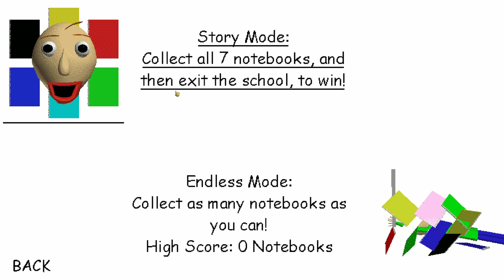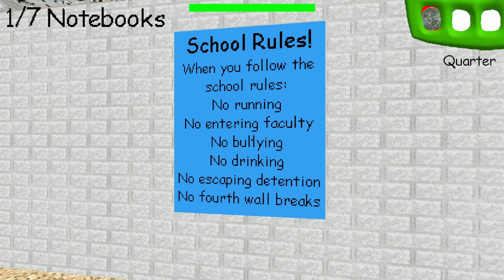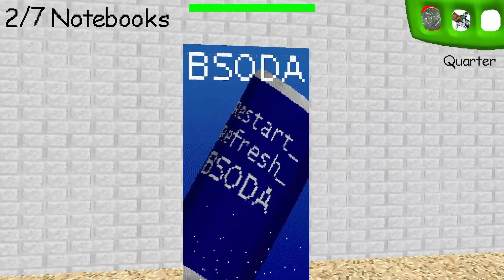Baldi's Basics in Education and Learning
sorry

~Posted October 25th, 2022~